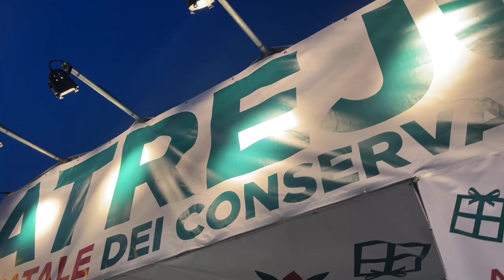Comincia Atreju21: vi aspettiamo in Piazza a Roma per una settimana di confronti e dibattiti.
Comincia Atreju21: vi aspettiamo in PiazzaRisorgimento a Roma per una settimana di confronti e dibattiti.